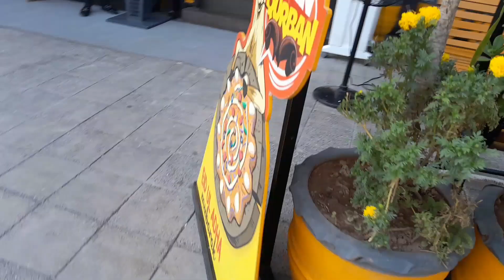EID DAY 3 |GOSHT KE KOFTE BANAY|MRI KARANE IDC JANA PARA|WAPSI PER PARTY BHI KI | RAFIA'S VLOGZ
idc jana para bhateje ko le kr
bare gosht ke kofte bh banay
eid day 3 with rafia vlogz
dawat aj khatam hugai
aggy se phir back to work
bhateja ko le kr MRI karwane gy
islamabad diagnostic center se test kerwaya